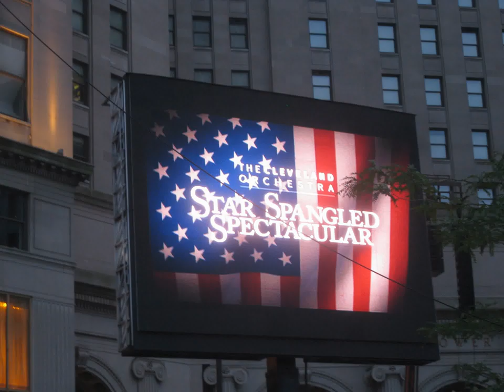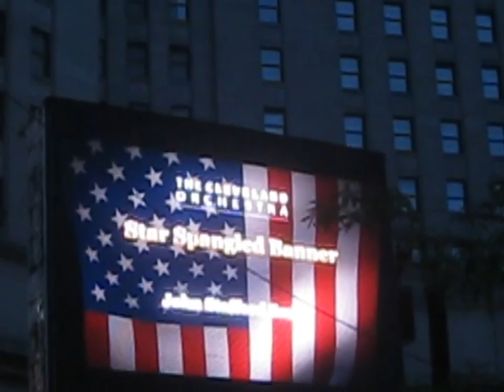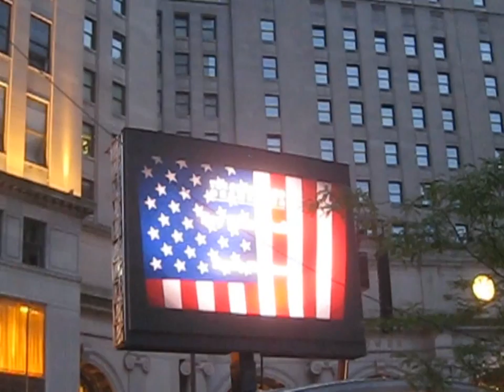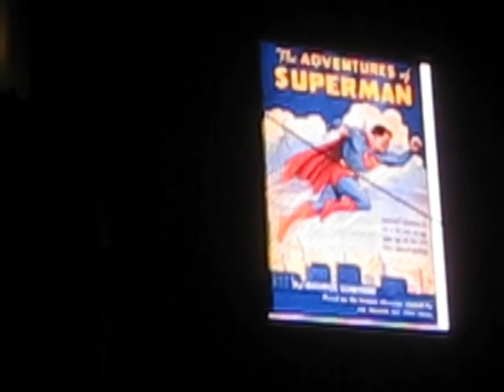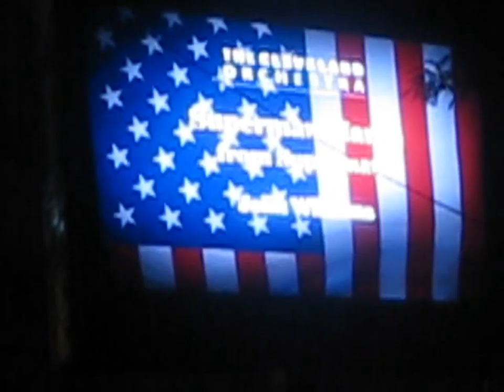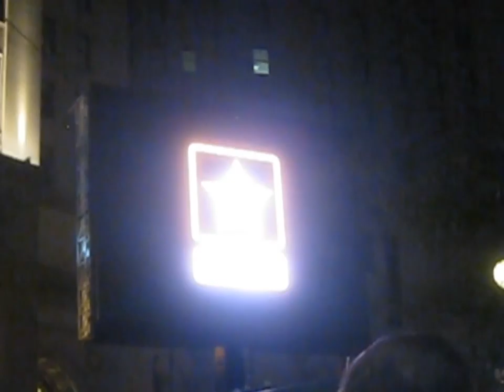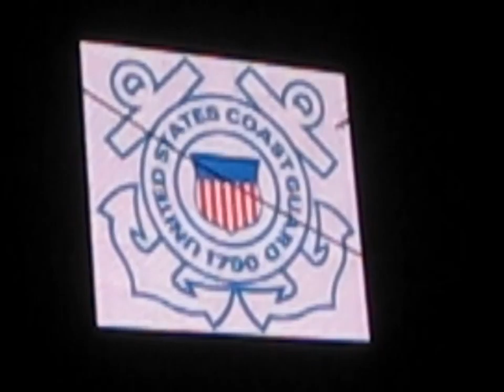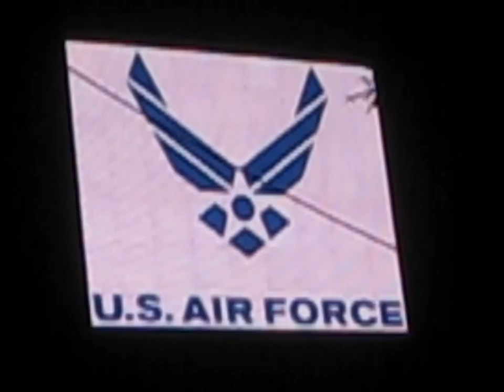2013_07_01 Cleveland Orchestra Public Square Spectacular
2013 Star spangled spectacular in Public Square Cleveland Ohio in memory of the branches of the military. They played many great pieces including the theme to superman. Superman was created in Cleveland and his creators family was there. Superman was created by writer Jerry Siegel and artist Joe Shuster, high school students living in Cleveland, Ohio, in 1933; the character was sold to Detective Comics, Inc. (later DC Comics) in 1938.[5][6] Superman first appeared in Action Comics #1 (June 1938) and subsequently appeared in various radio serials, television programs, films, newspaper strips, and video games...